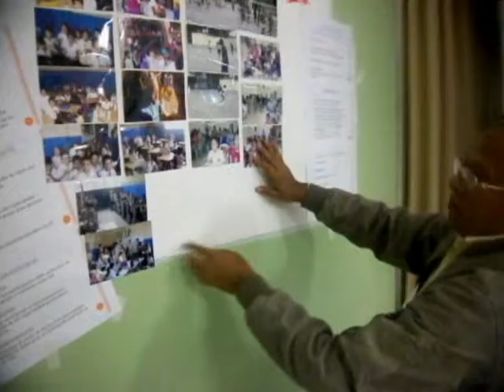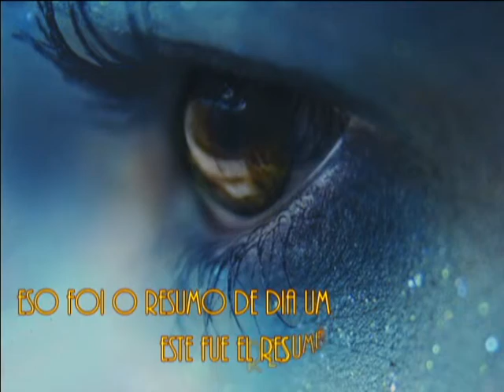2010 South America Knowledge Exchange | Day 1 | Brazil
GFC hosted its second South America Knowledge Exchange in São Paulo, Brazil. It was an inspiring and intense 3-day, bilingual event with a total of 33 participants from 8 countries (and including representatives from 25 grantee partner organizations)